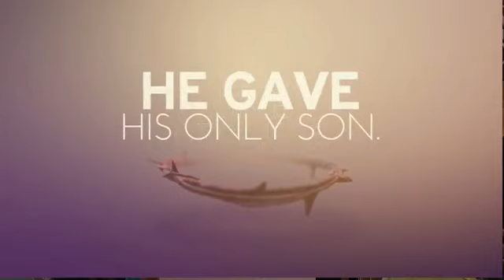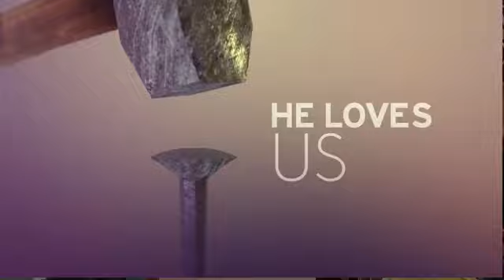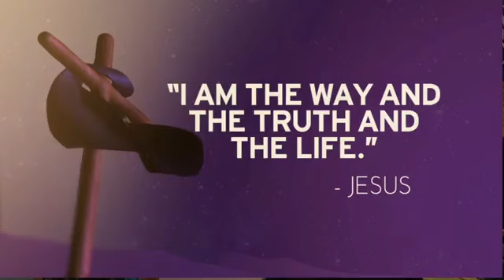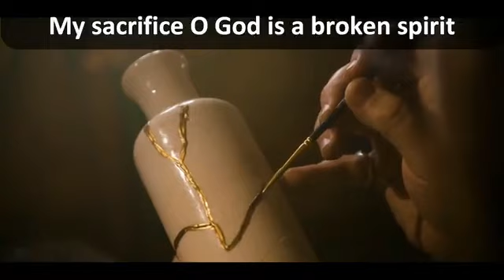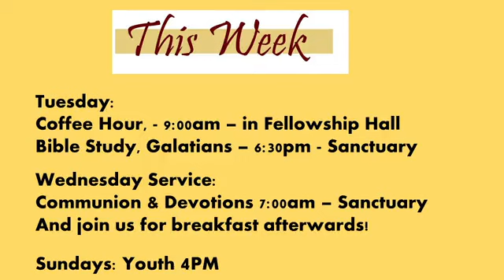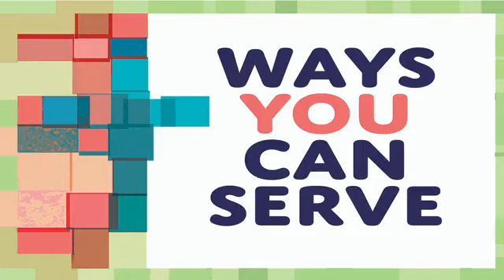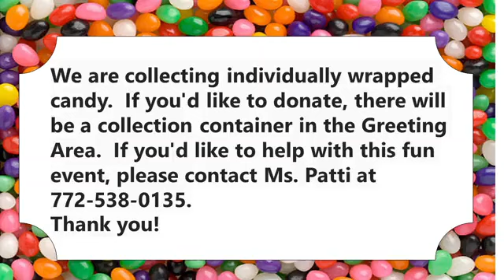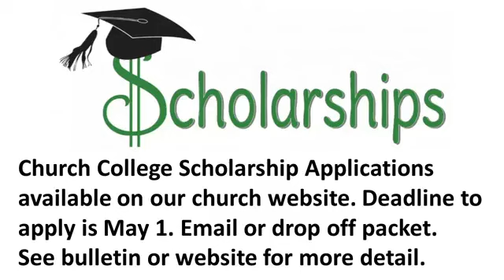March 26, 2023 Traditional Service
Rev. Jerry Milner
"Don't Struggle Alone"